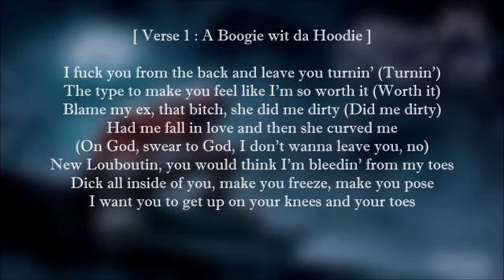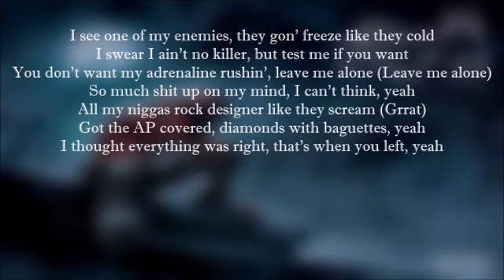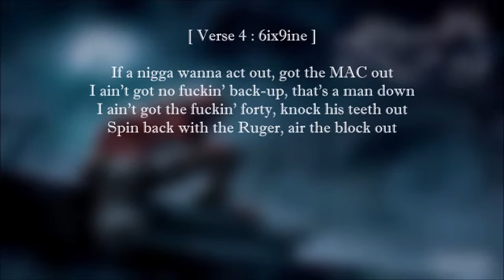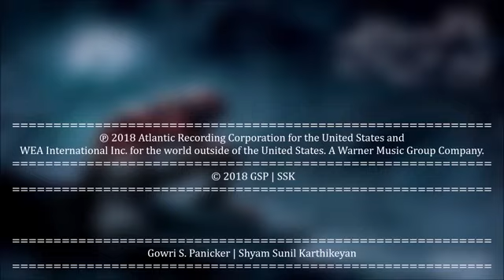A Boogie Wit Da Hoodie - Swervin feat. 6ix9ine Lyrics